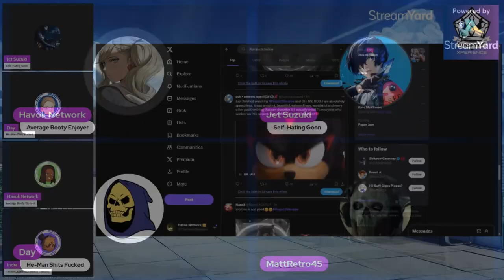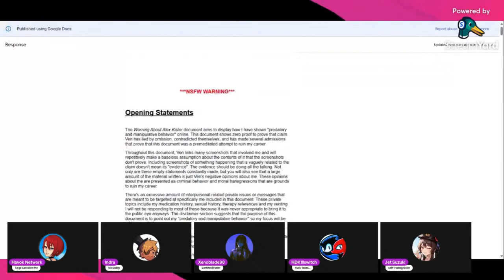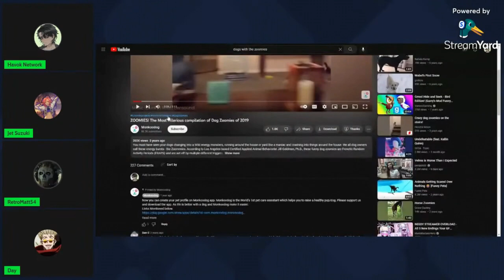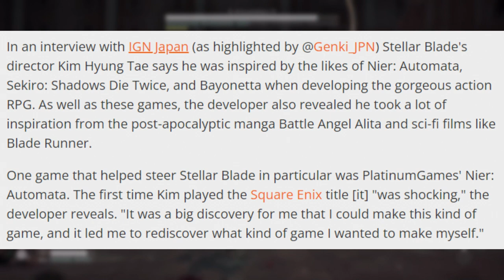Stellar Blade is a MUST PLAY!